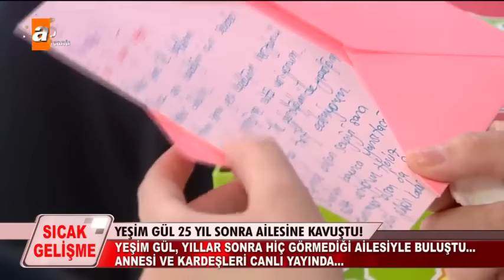Yeşim Gül 25 yıl sonra annesine ve kardeşlerine kavuştu - Müge Anlı İle Tatlı Sert 20 Kasım